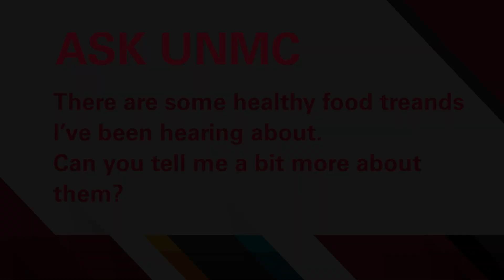ASK UNMC! There are some healthy food trends I've been hearing about. Tell me more about them.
Courtney Sikora, RD, Nebraska Medicine